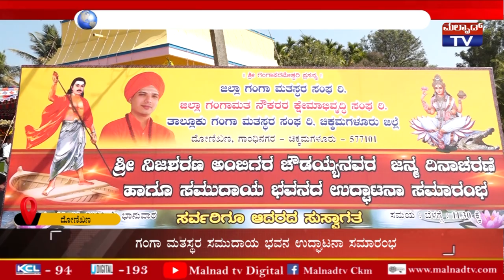ನೂತನ ಗಂಗಾ ಮತಸ್ಥರ ಸಮುದಾಯ ಭವನವನ್ನು ಶಾಸಕ ಸಿ,ಟಿ, ರವಿ ಉದ್ಘಾಟನೆ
MLA CT Ravi inaugurated the new Ganga Matastha Community Hall